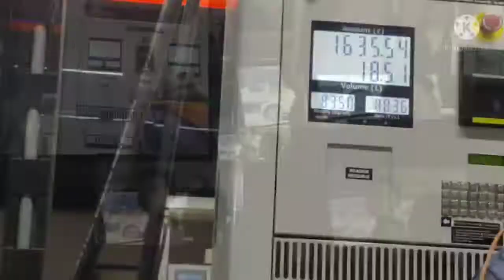| 14 ঘণ্টা travel কৰি গুৱাহাটীৰ পৰা পালোহি মাৰ ঘৰ | Guwahati to Tinsukia road trip | Vlog - 6 |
In this episode, you will see our road trip from Guwahati to Tinsukia to my mother's home. We started our trip at 4.30 a.m from Guwahati and reached home at round 5.30 p.m.
It is hard to travel with a 10 months old baby in a car for so long time, but Yaan is very cooperative and fun which made our trip fun although it was tiresome.